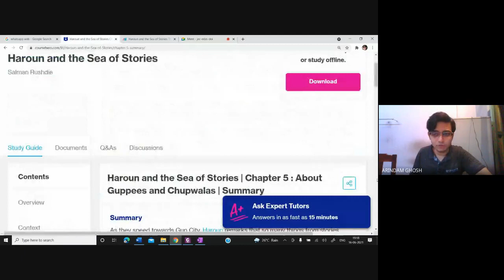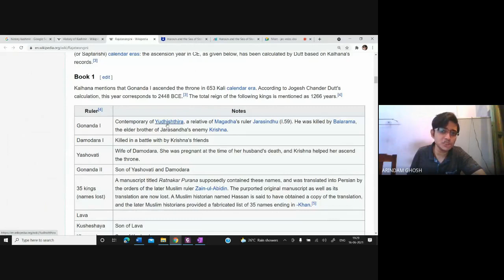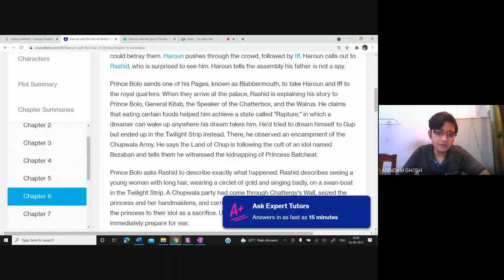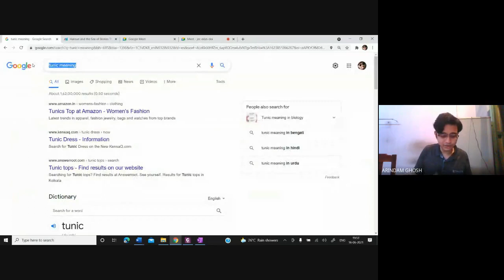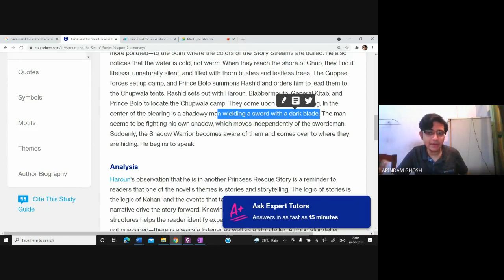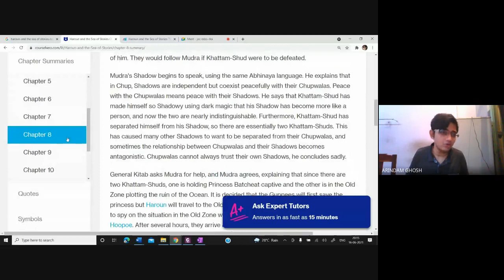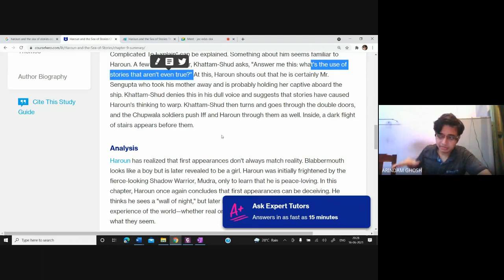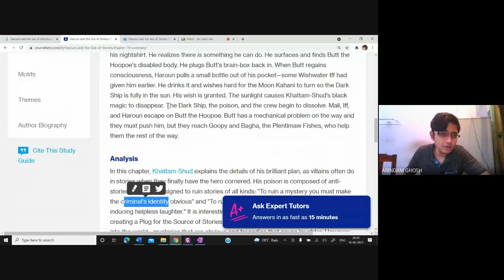Video Lecture 317: Haroun and the Sea of Stories (Part-4) by Arindam Ghosh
Overview
Author
Salman Rushdie

Year Published
1990

Type
Children's Book

Genre
Adventure, Allegory, Fantasy

Perspective and Narrator
Haroun and the Sea of Stories is written mostly in the third-person omniscient point of view by an outside narrator who speaks as the author and storyteller. Occasionally the narrator addresses the reader directly.

Tense
Haroun and the Sea of Stories is written in the past tense.

About the Title
Haroun Khalifa is the young protagonist in Haroun and the Sea of Stories, and his quest to restore his father's storytelling ability leads him to the hidden second Moon of Earth, Kahani. Kahani is covered by the Ocean of the Streams of Story, from which all stories issue.